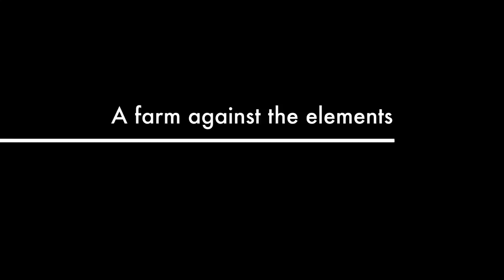A Farm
This video is about A Farm